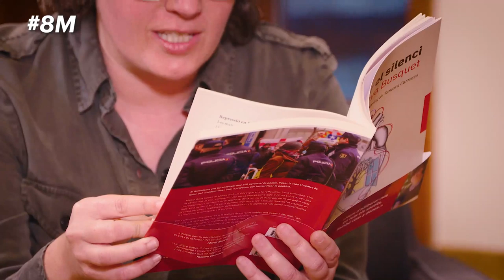LlegeixFeminisme Capítol 2 - Les dones a la política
Des d'Ara Llibres i Amsterdam reivindiquem les lectures feministes tot l'any amb una sèrie de tres capítols on Esther Vivas, Mireia Boya, Natza Farré i Gala Pont posen sobre la taula tres reivindicacions feministes a través dels llibres que han escrit.

En aquest cas, miren a la cara d’un món altament masculinitzat com és el de la política per demanar-li un canvi en clau feminista a partir de la lectura del llibre ‘Trencar el silenci’ de Mireia Boya.